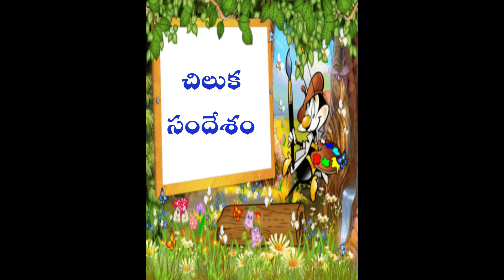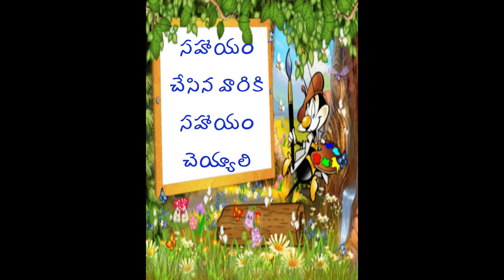చిలుక సందేశం|Telugu Story|Moral Story|chittikathalu - Pardha Saye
chittikathalu came with another moral story "చిలుక సందేశం"
About the story:
See how the parrot shows gratitude towards a person and his family...
Please watch and comment with a share.